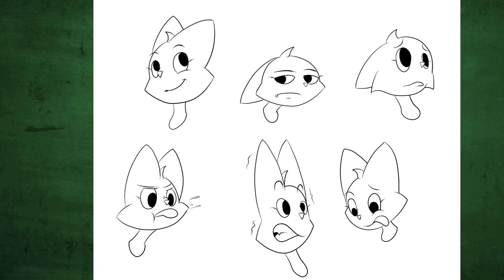Character Design Demo Reel - Steven Hauser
Rough of my demo reel for character design